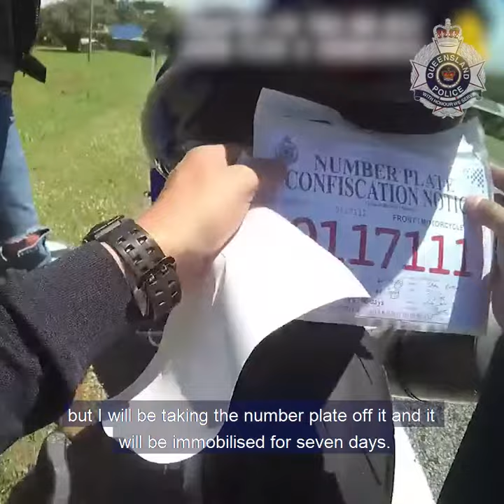Motorcyclist detected at high speed, Eimeo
A motorcyclist has had his licence suspended for six months and received a fine worth more than $1,200 after he was allegedly caught travelling almost three times the speed limit in Eimeo.